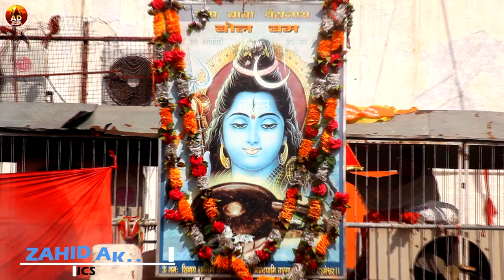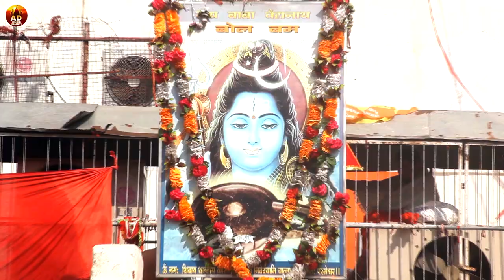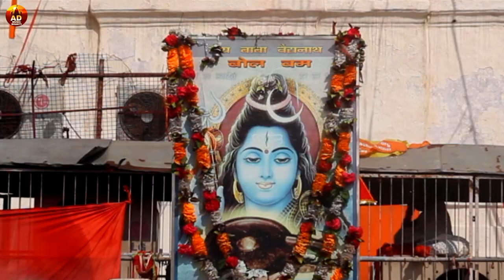Prabhu Daya kijiye (प्रभु दया कीजिए) || अनु दुबे का शिव भजन || Bhakti Song || HD Video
Title : Prabhu Daya kijiye (प्रभु दया कीजिए)

Song : Prabhu Daya kijiye (प्रभु दया कीजिए)

Singer : Anu Dubey

Lyrics : Jahid Akhtar

Director : SK Singh

Label : AD Music Bhakti

Copyright : AD Music Bhakti

Digital Managed By : AD Music Bhakti & Team

आप सभी भोजपुरी दर्शको को मेरा प्रणाम , मै अनु दुबे  तहे दिल से आप सभी का धन्यबाद करती हूँ। आप लोगो ने मुझे बहुत प्यार और आशीर्वाद दिया, इसका मै बहुत बहुत शुक्रगुजार हूँ। आप सब से अनुरोध है की, आप सब हमारे इस चैनल AD Music Bhakti को भी इसी तरह प्यार और आशीर्वाद देते रहिये।